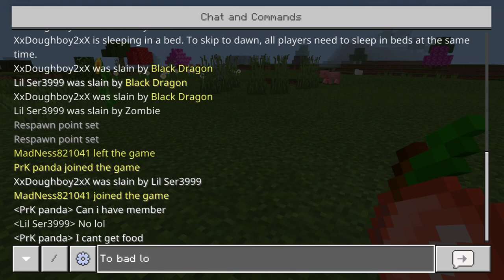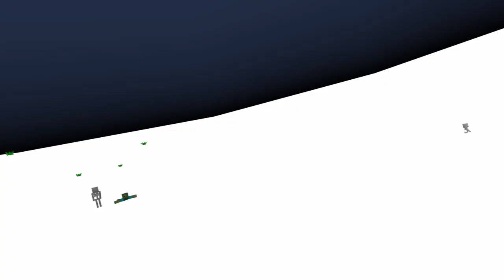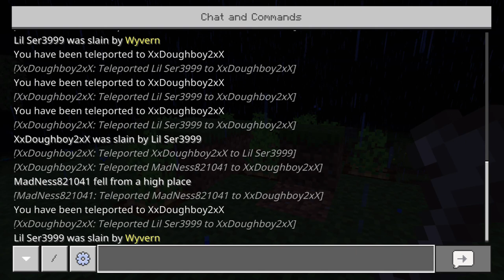Dough Craft ep1